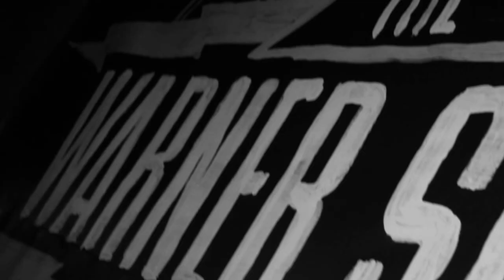A DAY IN THE LIFE: Rockie Fresh & His Electric Journey At SXSW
Check out an exclusive behind the scenes short doc of Maybach Music rapper Rockie Fresh as he embarks on an interesting journey in Austin, Texas at the SXSW Film & Music Festival.